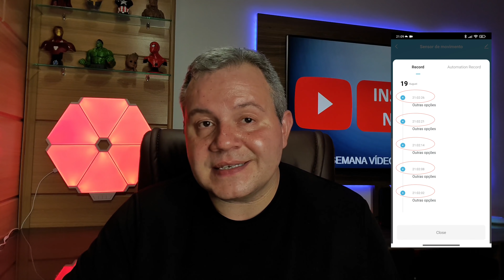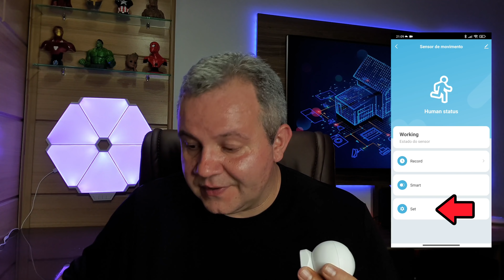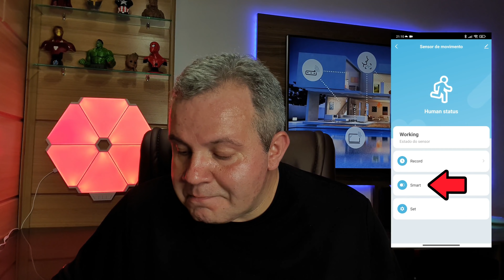Sensor de Movimento ZigBee compatível com Tuya, SmartThings e Amazon Echo's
Vídeo mostrando um sensor de movimento que é um dispositivo indispensável para Casas Inteligentes pois permitem diversas aplicações, pode ser usado com Iluminação, Segurança, etc...
Este é um dispositivo ZigBee compatível com Gateways ZigBee Tuya, compatível com SmartThings e também compatível com os dispositivos ECHO que possuem Gateway ZigBee integrado, sendo eles: ECHO 4, ECHO STUDIO e ECHO SHOW 10.

Echo 4 =
Echo Studio =
Echo Show 10 =

É uma ferramenta que desenvolvi para auxiliar nas pesquisas de produtos de Casa Inteligente, nela podem ser feitos vários tipos de filtros como Tipo de Aplicação, Protocolo, Aplicativo, Fabricante, etc... Mantenho sempre atualizada e se quiser pode salvar o link que é sempre o mesmo...

*** OBSERVAÇÃO ***
Quando o sensor é instalado em Gateway Tuya ou SmartThings, ele reconhece na Alexa porém não está habilitando para ROTINA, provável seja um problema temporário da firmware que deve ser resolvido em breve...
Quando conectado diretamente com os ECHOs, ai funciona perfeitamente nas rotinas !!!